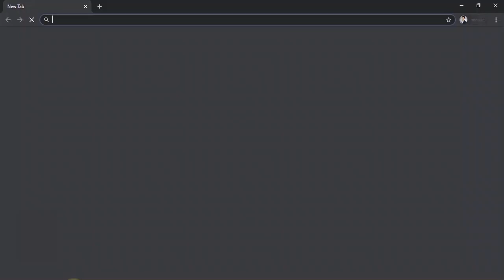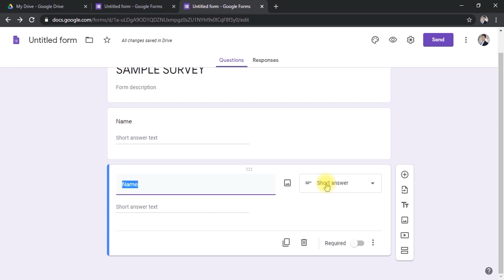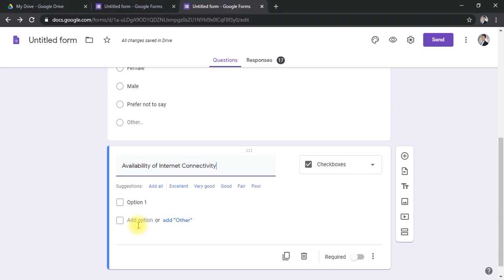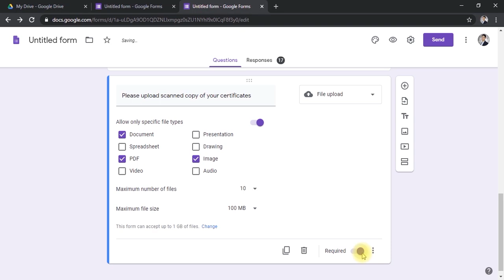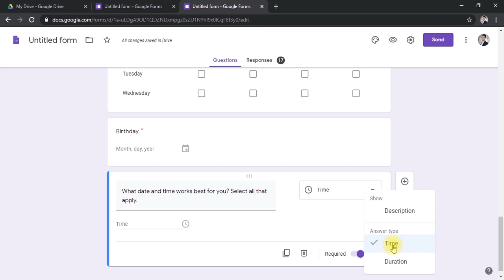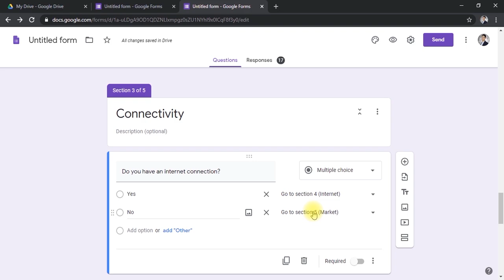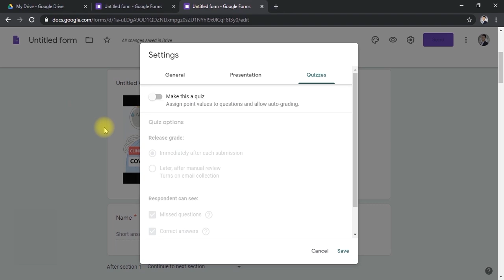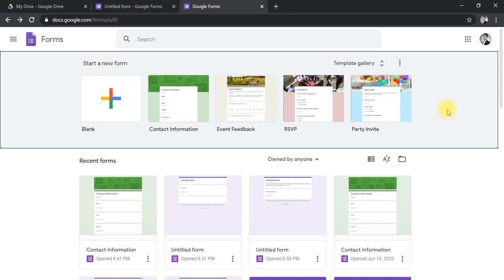Paano Gamitin ang Google Forms (Online Survey & Online Test) DETALYADO- TAGALOG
This video tutorial covers what you need to know about Google Forms including the different types of questions and settings.